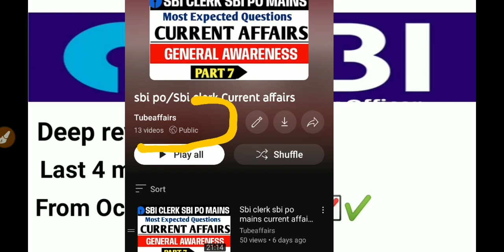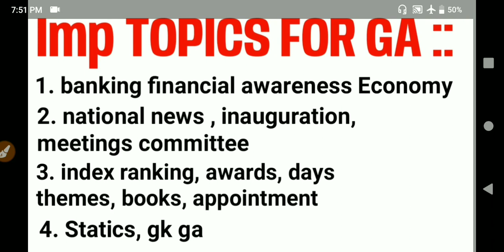Current affairs strategy for Sbi po mains|sbi po mains ga strategy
Current affairs strategy for Sbi po mains|sbi po mains 2022 current affairs

1.current affairs strategy for Sbi po mains,
2.sbi po mains Current affairs 2022,
3.current affairs sbi po mains 2022,
4.sbi po mains,
5. sbi po mains 2022,
6. Tubeaffairs,
7.how to prepare GA for Sbi po mains,
8.ga for sbi po mains 2022,
9.last 3 months current affairs,
10. important topics for Sbi po mains,
11. general awareness for sbi po mains
12. general awareness for sbi clerk mains 2022
sbi po mains ga strategy